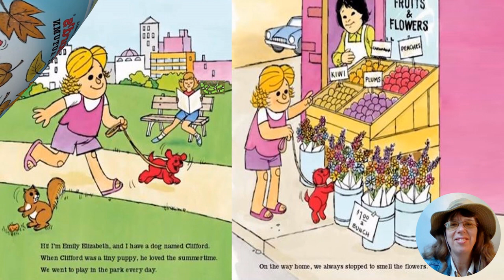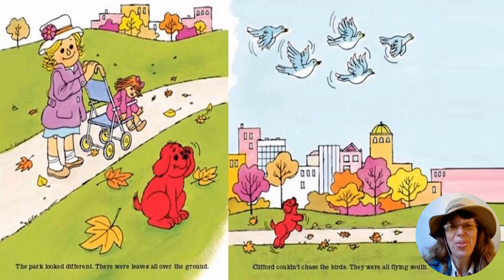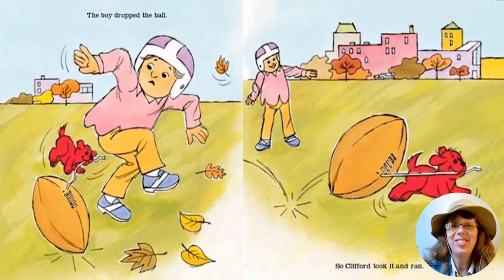Kids Bood Read Aloud | CLIFFORD'S FIRST AUTUMN by Norman Bridwell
Let's go on a story adventure! This hide & seek read aloud combines education, entertainment, and the love of reading! In this story, we explore
how Clifford experiences autumn for the first time! Cool breezes, piles of leaves and football! How does Clifford feel about this change in season? Listen to find out!

Clifford's First Autumn by Norman Bridwell

If you enjoyed this story, come join us for more adventures!

If you have any stories that you would like to hear, let us know at: